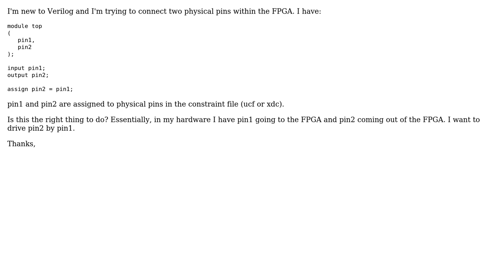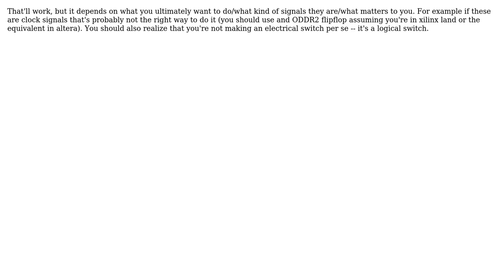How to connect two nets in verilog (how to connect two physical pins in an FPGA)?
With thanks & praise to God, and with thanks to the many people who have made this project possible! | Content (except music & images) licensed under CC BY-SA | Music | Images & others | With thanks to user Doov user Arash Fotouhi and the Stack Exchange Network Trademarks are property of their respective owners. You are responsible for your own actions.